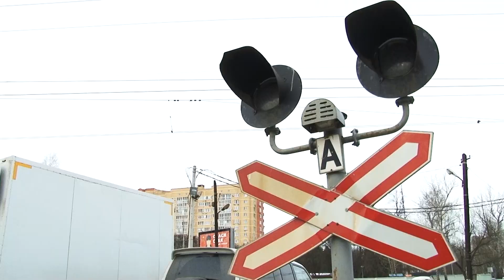Безопасность на железнодорожных путях. В Ивантеевке в этом году появится шлагбаум на переезде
В Ивантеевке в 2023 году появится шлагбаум на железнодорожном переезде. Об этом сообщили на встрече губернатора региона Андрея Воробьева с гендиректором – председателем правления ОАО «РЖД» Олегом Белозеровым, где обсудили дальнейшие планы.